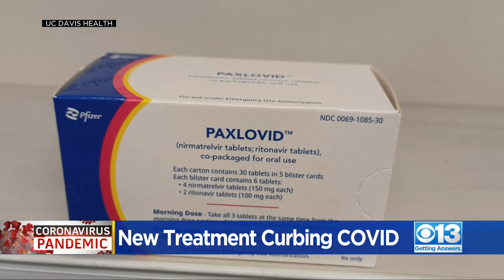UC Davis Offering New COVID Treatment Paxlovid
The new treatment is called Paxlovid and it's in limited supply. CBS13 spoke with UC Davis Health's Assistant Chief Pharmacist about how it works and who can get their hands on it.